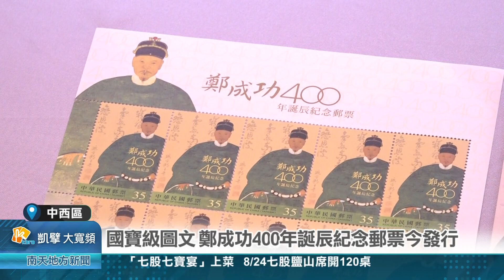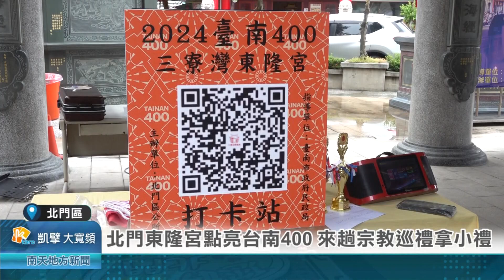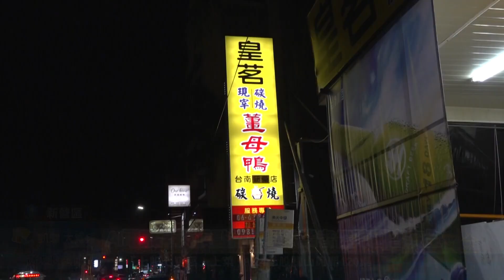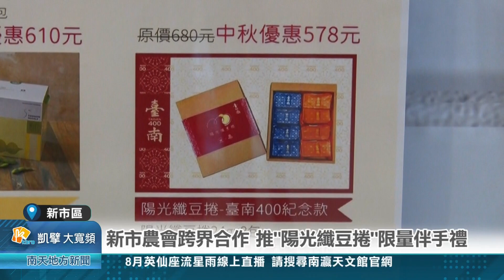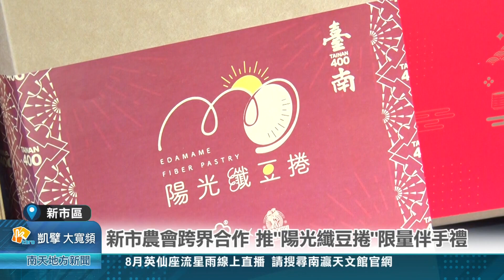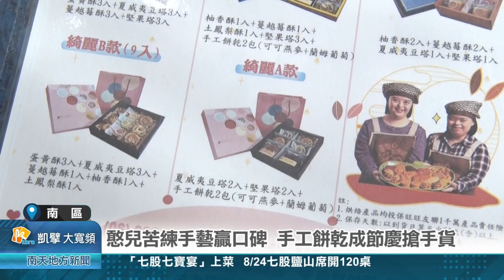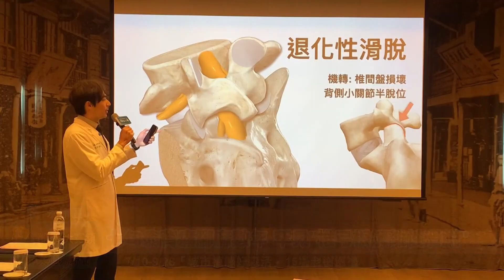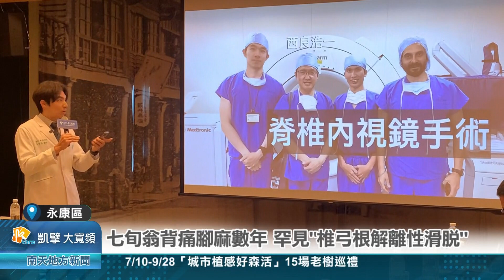113年08月16日 南天地方新聞